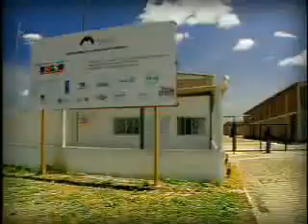Moscamed Brasil Institucional 2006.wmv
Vídeo produzido para a inauguração da instituição e início da atividades de produção massiva de machos estéreis de moscas-das-frutas no Vale do São Francisco, que abarca dentre outras as cidade de Juazeiro e Petrolina